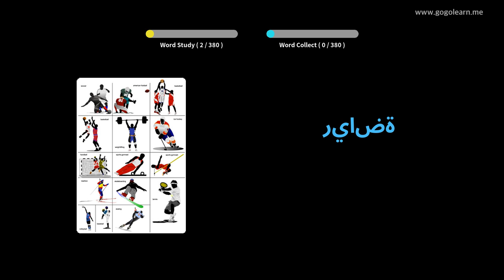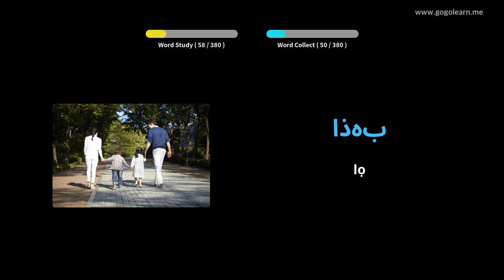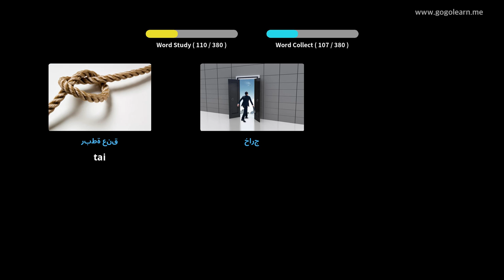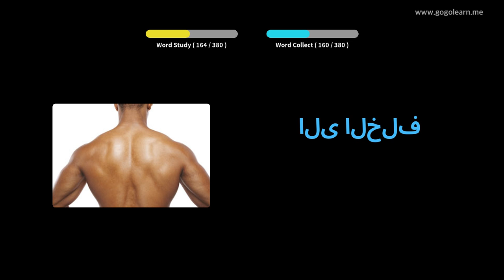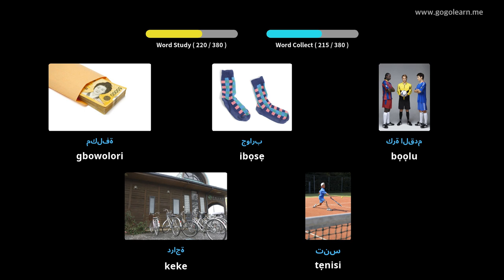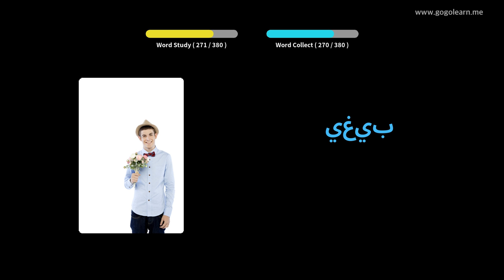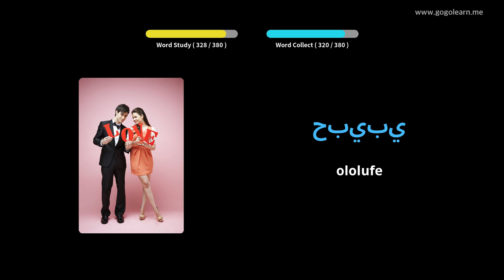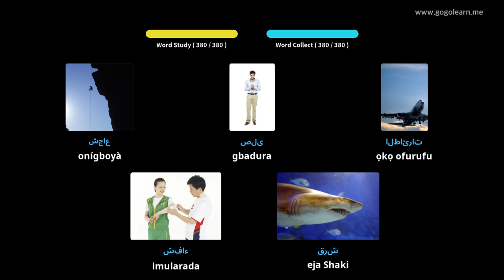Awọn Ọmọ Ipilẹ Awọn ede Asiri Gẹẹsi | Golearn